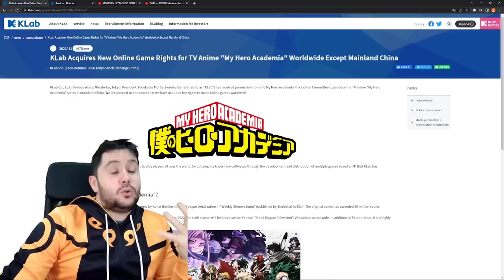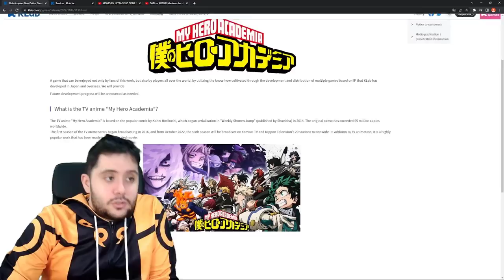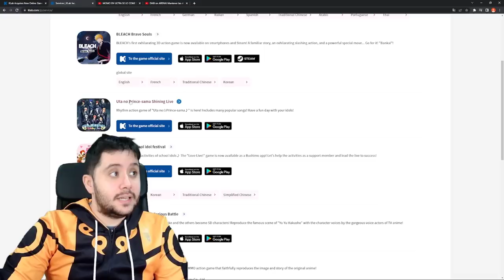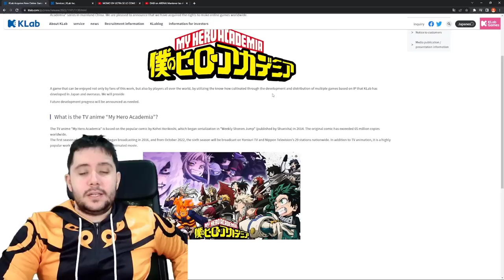NUEVO JUEGO DE MY HERO ACADEMIA PARA MÓVILES!? | KLAB COMPRA LA LICENCIA DE BOKU NO HERO!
➡ REDES

➡ TIENDAS TOP

➡ DONACIONES

➡ FUENTES INTERESANTES

➡ MI PC

➡ TIME STAMPS